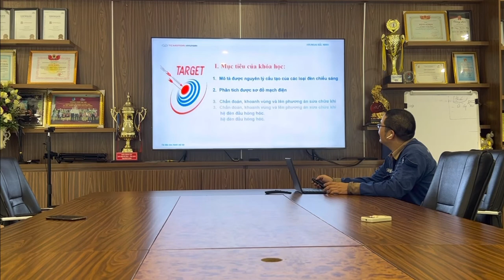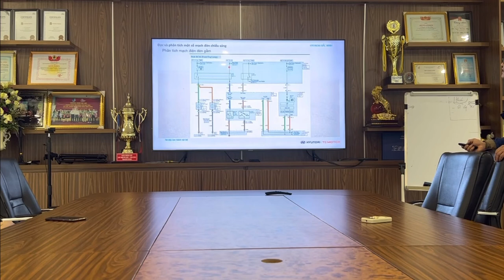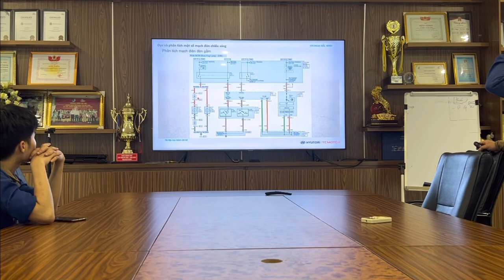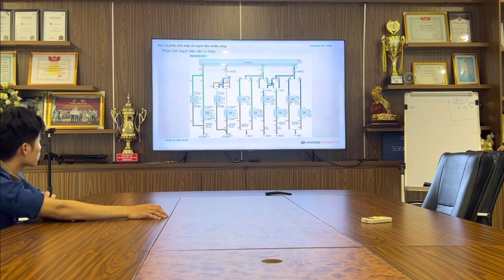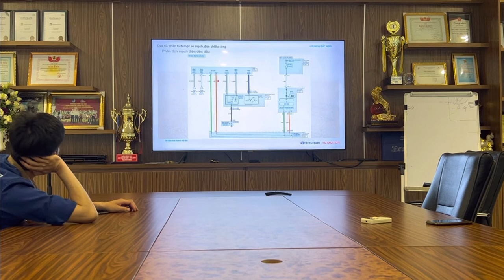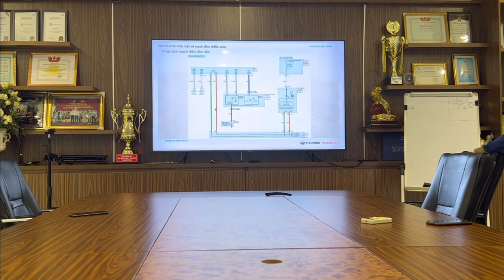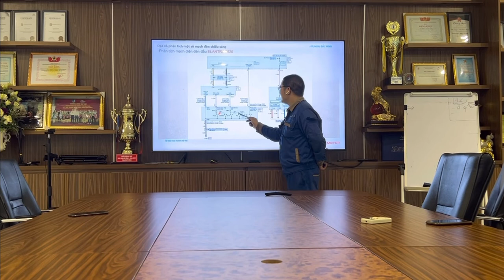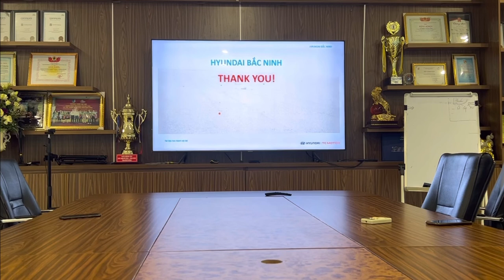Hệ thống đèn chiếu sáng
Tổng quan
Ý nghĩa của từng loại đèn
Phân tích các mạch đèn chiếu sáng